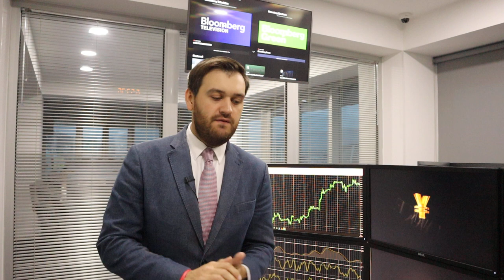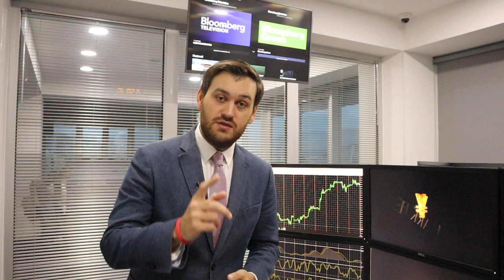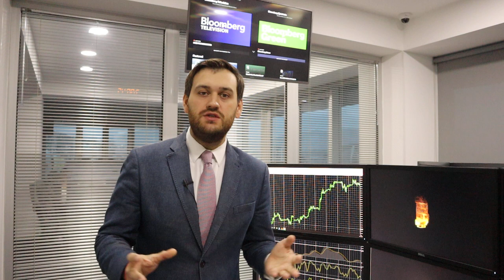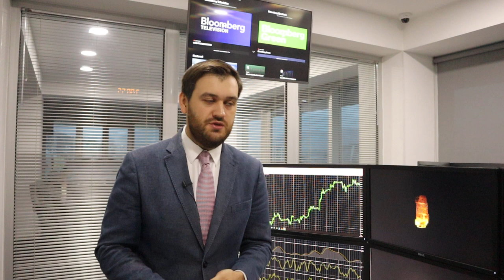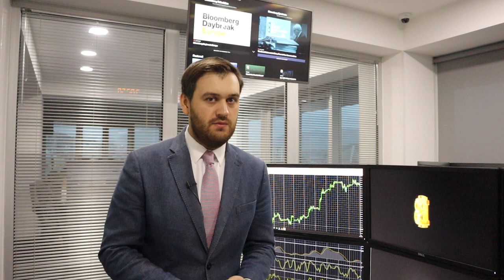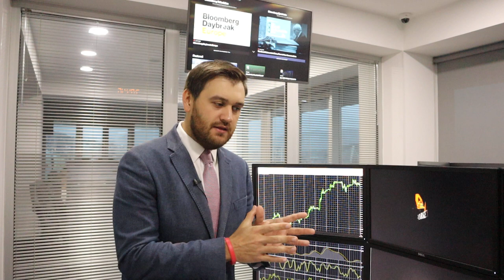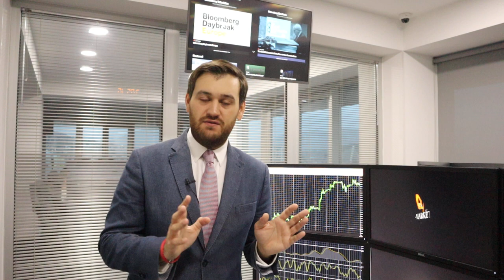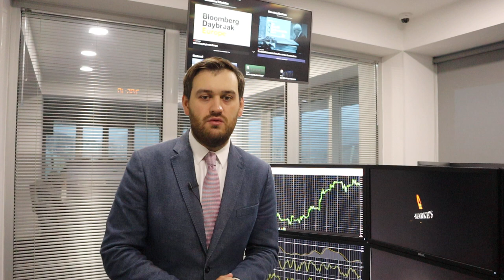Что будет с долларом на этой неделе? | AMarkets